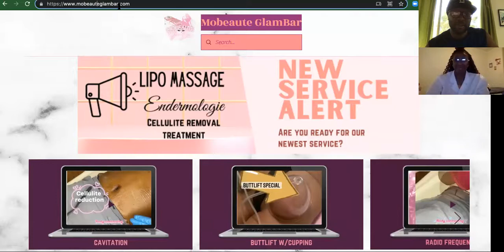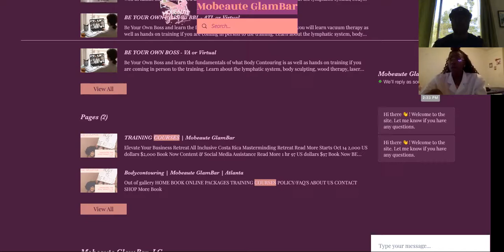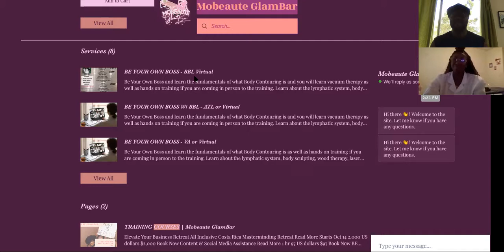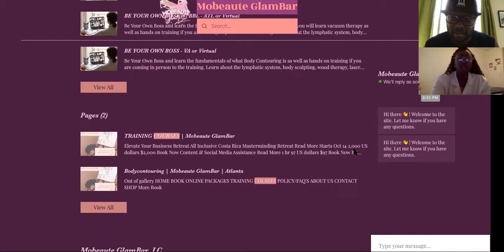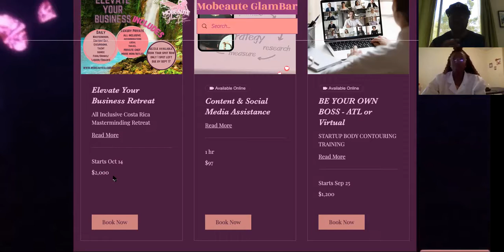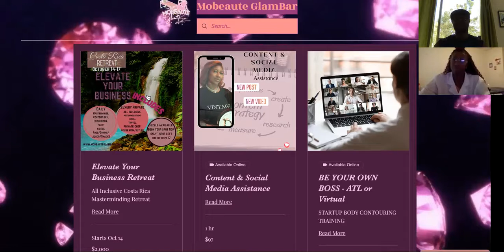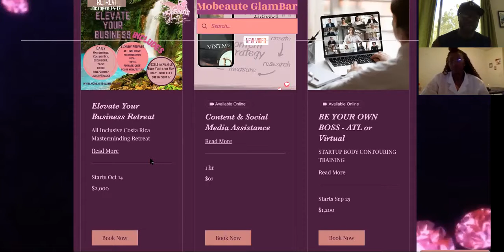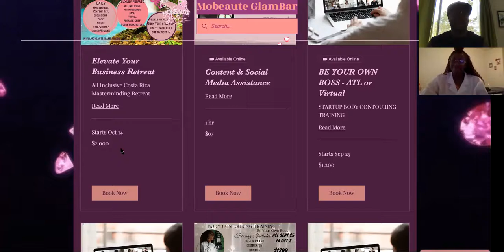EXPERT Sells BEAUTY To PRETTY Strangers!|AFTER This Interview, QUIT YOUR JOB AND TRAVEL FOREVER!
How to start a beauty business, beauty supply store, OR even how to start a beauty channel ALL in THIS interview! Text "PASSION" To Get On A Session To Reveal Your Passion & Use It To Cash-In!